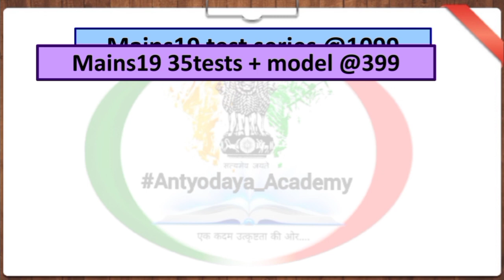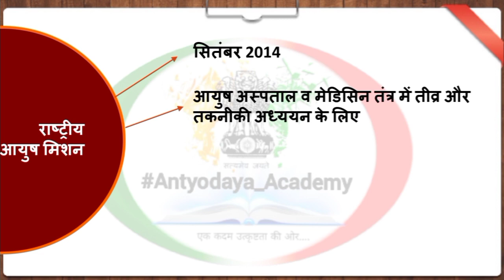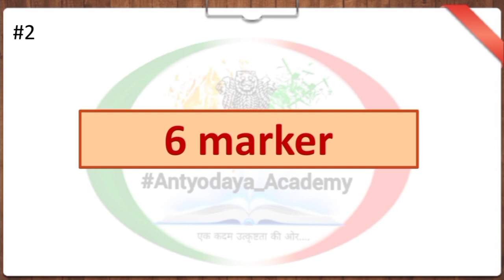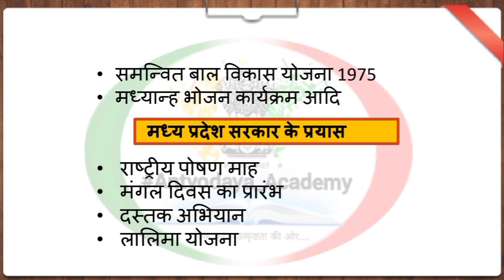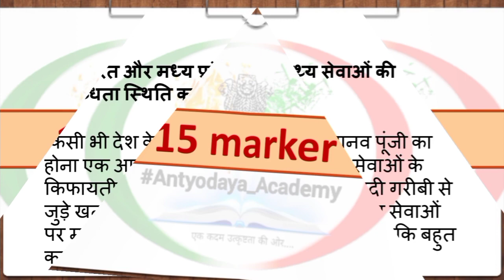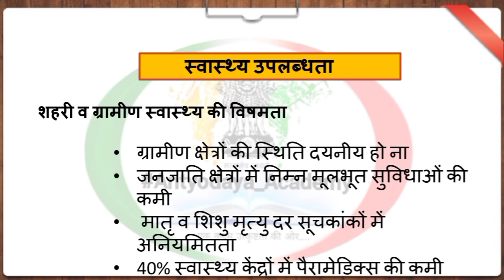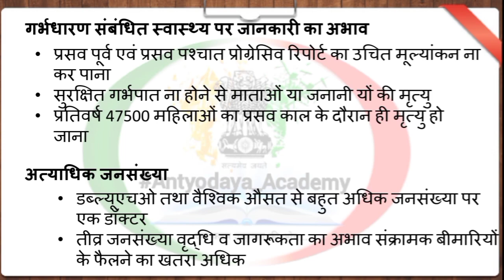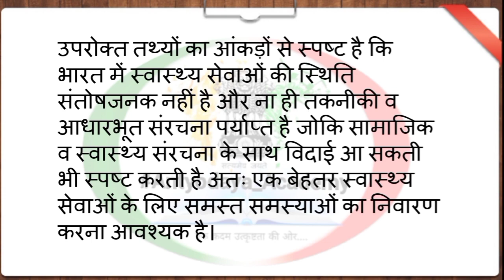Day 15 | health & education Daily Mains Practice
we are providing daily mains practice questions for mppsc mains 2019 if you want to join us
 monthly charge : 199 rupees only
 join us on telegram, whatsapp, facebook and other social media networks.